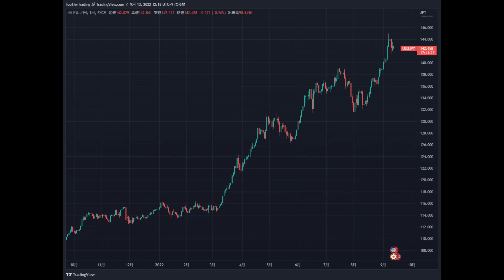字幕有 円安はいつまで続くのか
円安はつまで続くのでしょうか。
円安になる理由は複数あります。

現在の円安の一番の理由は金融政策の違いです。
米国を始めとして多くの国が金利を引き上げています。
日本は金利は引き上げず、金融緩和策を継続しています。
日本と外国との金利の差が広がっています。
この金利の差が今の円安となっています。

もちろん、常に金利の差に注目して円高や円安になる訳ではありません。
しかし今は金融政策の違い、つまり、金利の差に大きな注目が集まっています。

日本の中央銀行である日本銀行の黒田総裁は、発言の機会があれば常に金融緩和策を継続すると表明しています。
当然金融市場の参加者は中央銀行に逆らうことなく、素直に受け入れて取引を行います。
それが日本円の売りなのです。なので円安になっています。

今の円安が終わる状況を考えてみましょう。

日本の場合ですと、日本銀行の黒田総裁の任期は来年4月までです。
おそらく日本銀行は来年4月までは現在の金融政策を変更することはないでしょう。
しかし、来年4月以降は金融緩和策を止め、金利を引き上げる方針に転換する可能性があります。
そうなれば円高となります。もちろん、可能性の話です。

或いは、米国の場合ですと、物価上昇圧力が緩和する兆候が見られ、金利の引き上げは必要ないと判断される時です。
または、金融引き締めが米国経済を悪化させ景気後退が深刻になるとの警戒が強まる時です。
米国の国債の金利は逆イールドの状況にあり、既に景気後退が懸念され始めています。

個人的には円安の賞味期限は徐々に短くなってきていると感じます。
しかし、その期限がいつなのかは誰にも分かりません。
ただ、来年4月以降は日本の金融政策が変更される可能性があります。

そのような状況で例えば期間１年の米ドル定期預金を行うのは非常に危うい気がします。
１年後は現在よりも更に円安となっている根拠は何なのでしょうか。

円安はあと数か月継続する可能性がありますが、個人的には自信が持てません。
そんな私は先月と今月は一時的に大きく円高になる可能性が高いと思っていました。
しかし実際には大きく円高にはなりませんでした。
９月後半は米国の株価が下げて、一時的に円高になる可能性があるのではないかと思っています。
９月後半も私の予想は外れるのでしょうか？
素直に円安についていけない自分が悔しいです。